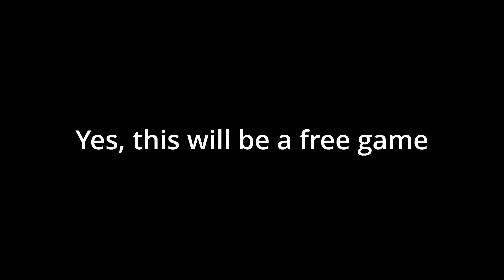Ponyville night walk (now with ponies)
This is a non-commercial fan project. All rights to My Little Pony franchise belong to Hasbro (hasbro.com).

Showing progress on autonomous random pony behaviour and optimization. They can form groups and engage in activities, and talk if player is nearby. They also get excited when booped, who knew.